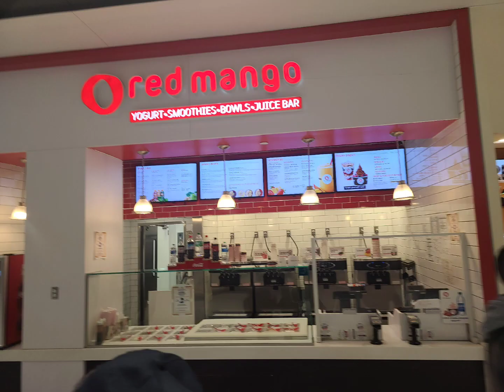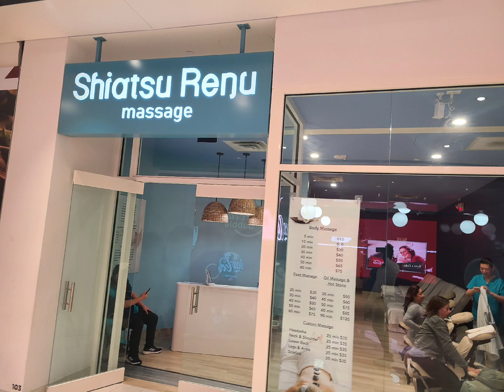American Dream Mall store list part two